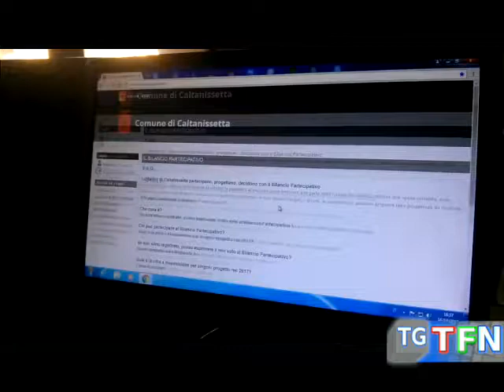Bilancio partecipativo, scade lunedì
Scade lunedì la possibilità di partecipare al bilancio partecipativo del comune attraverso un click